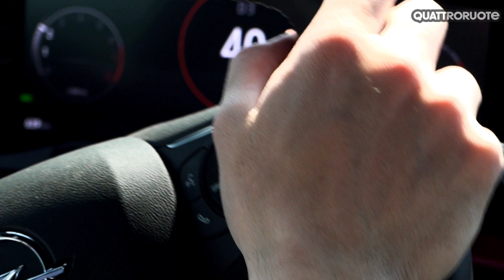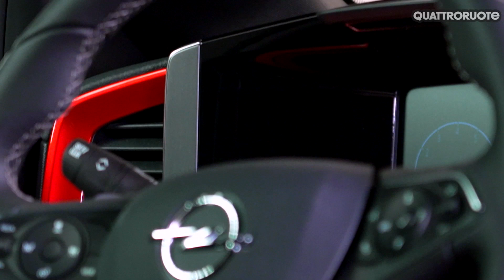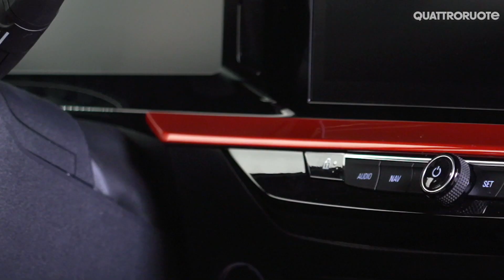Opel Mokka 2021: meglio lei o le sue rivali? Ecco tutti i suoi numeri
Nuova Opel Mokka 2021 spiazza e ci riesce con una carrozzeria che si fa notare. Linee scolpite e sfacciate, fianchi alti che giocano con luce e un posteriore equilibrato dalla fanaleria sfuggente. Audace anche la colorazione, tre colori. Ma si può avere anche tutta in un solo colore. È più corta e più bassa della generazione precedente: ha perso qualcosa nell'abitabilità posteriore e nel bagagliaio, ma ora il suo stile racconta tutta un'altra storia. Ecco la nostra prova su strada corredata, come di consueto, dei nostri rilevamenti strumentali.